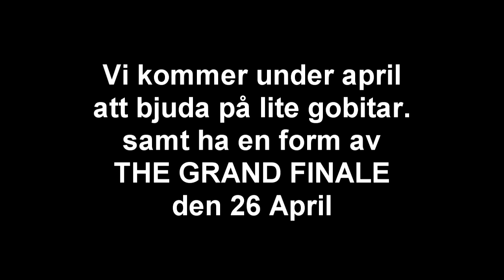5år på Youtube: Gobit nr.1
Jyrgnet3 firar 5år på Youtube och 5år med Bigjyrgnet
Detta är gobit nr.1